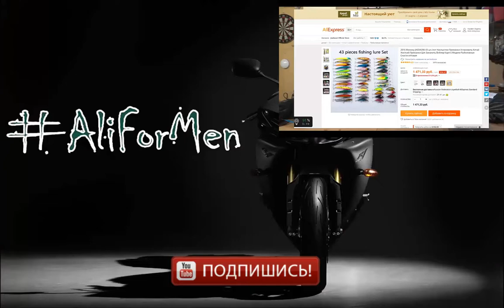Лучшие товары для рыбалки ч2 / The best products for fishing, the second part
Вторая подборка лучших товаров для спиннинговой ловли с AliExpre$$ - бесплатная доставка и наинизшая цена с отменным качеством!
1 - катушка
2 - приспособа для намота
3 - липгрип
4 - отцеп
5 - плетёнка
6 - антимоскитка
7 - рыбочистка
8 - крючкоточ
9 - селиконовые рыбки
10 - кольца
11 - карабин
12 - поводки

Буду стараться делать для вас лучше и качественнее!